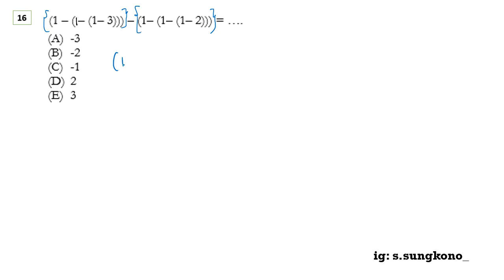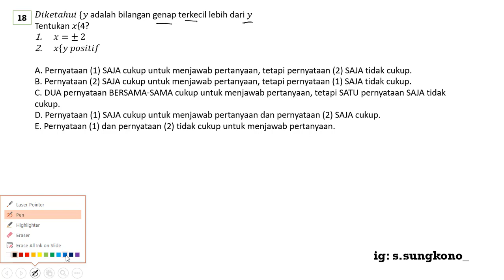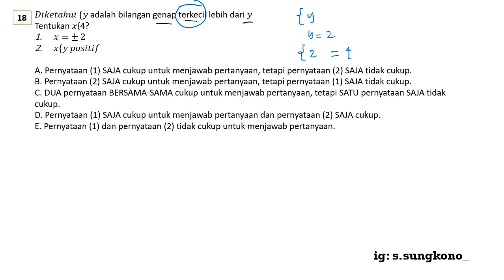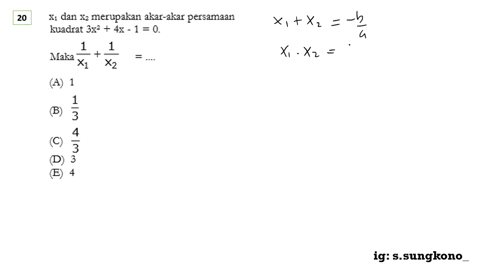PREDIKSI SOAL TPS UTBK SBMPTN 2020 PENGETAHUAN KUANTITATIF NO. 16-20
PREDIKSI SOAL TPS UTBK SBMPTN 2020 PENGETAHUAN KUANTITATIF NO. 1-5

BOCORAN SOAL UTBK 2020
BOCORAN SOAL TPS UTBK 2020
SBMPTN 2020
PREDIKSI UTBK 2020
TES POTENSI SKOLASTIK 2020
KUANTITATIF

BOCORAN UTBK TES POTENSI SKOLASTIK 2020 KUANTITATIF